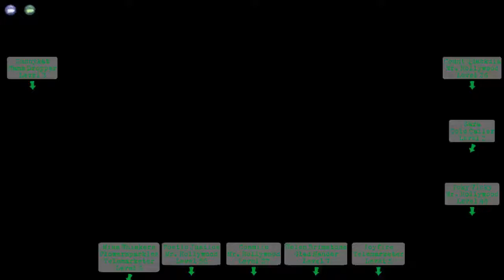Toontown Rewritten VP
After doing the CFO yesterday, I decided why not the VP today? I ran into some pretty loud but lively toons xD I had a bit of lag during the vp fight himself but it doesn't last long. Like and Sub for more :D